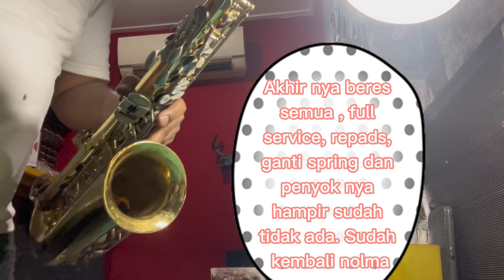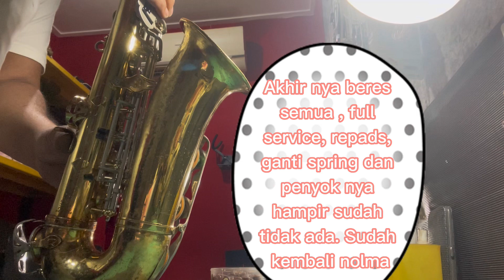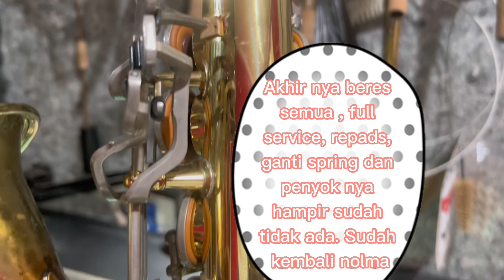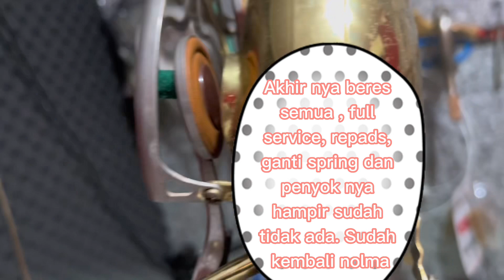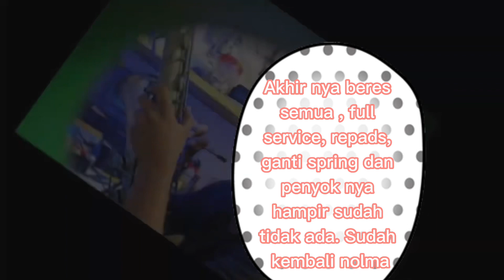Saxophone hancur lebur / saxophone rongsokan jadi kembali normal